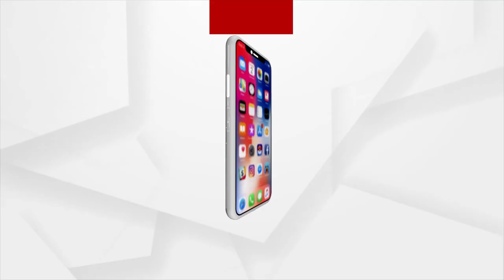Amna Samna With Congress MLA Mohammed Moquim